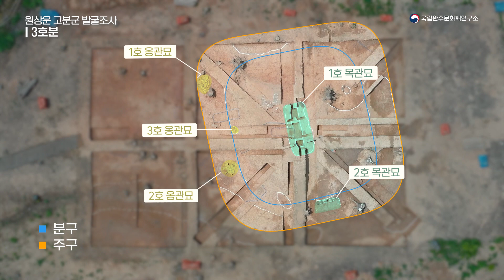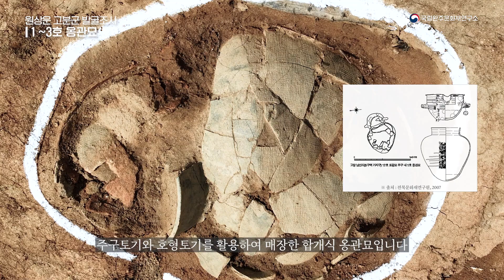완주 상운리 원상운 고분군 1차 발굴조사 성과 공개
만경강 상류역 마한문화의 핵심유적,
완주 상운리 원상운 고분군 1차 발굴조사 성과 공개(2022년)

국립완주문화재연구소는 만경강 상류역 마한문화의 핵심지역인 완주 상운리일대를 재조명하기 위해 실시한 '완주 상운리 원상운 고분군 1차 발굴조사' 성과를 유튜브로 공개합니다.

이번 1차 발굴조사는 원상운 고분군의 중심부에 위치하는 3호분을 대상으로 2022년 3월부터 7월까지 이루어졌습니다.

3호분은 흙으로 쌓은 낮은 분구(墳邱)를 갖추고 가장자리에 도랑 형태의 주구(周溝)를 두른 분구묘(墳邱墓)입니다. 잔존한 분구의 규모는 긴 방향이 14m, 짧은 방향이 12m, 잔존높이 80㎝ 정도로, 이 일대 동일한 시기의 고분들과 비교하면 제법 큰 규모입니다. 분구의 정중앙에는 길이가 3.5m나 되는 거대한 크기의 목관이 자리하고 있으며 내부에서 마한문화의 특색이 담긴 양이부호가 출토되었습니다.

이처럼 견고하게 잘 만들어진 고분과 거대한 목관, 부장품은 3호분이 4세기대 상운리 일대 유력자의 무덤이었음을 보여주는 자료입니다. 향후 추진하게 될 지속적인 발굴조사와 학술연구를 통해 전북지역 고대사회의 성격이 더욱 명확해지기를 기대해 봅니다.

앞으로도 우리의 소중한 문화유산에 대해 많은 관심 부탁드립니다.